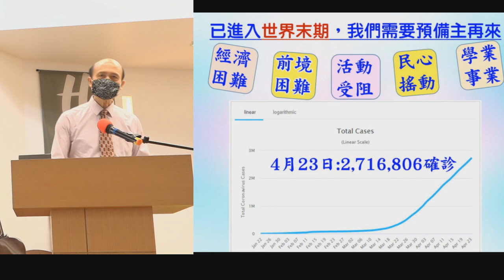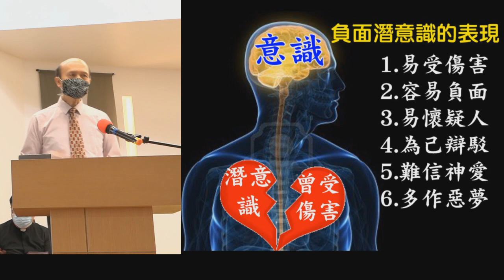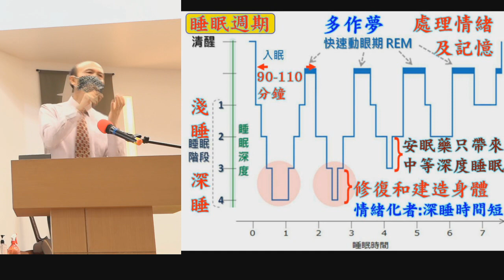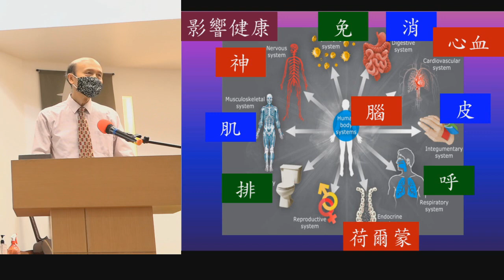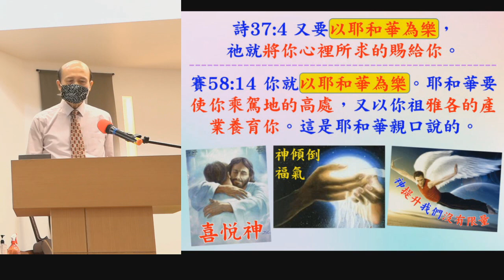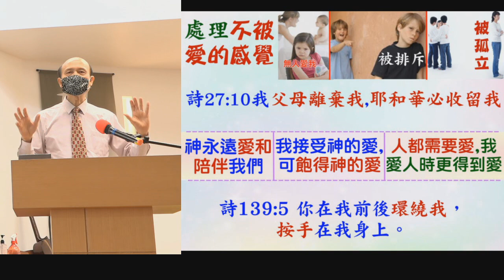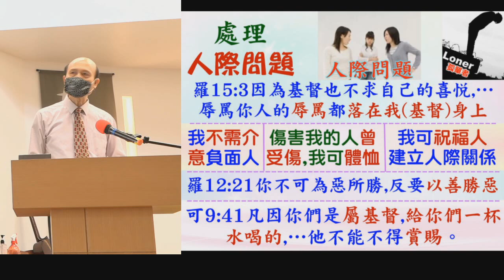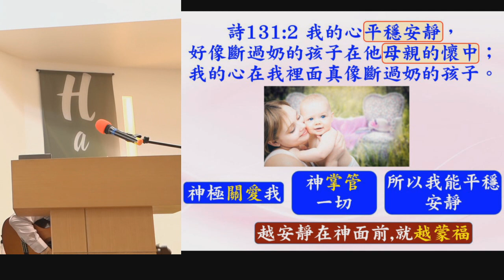潛意識和惡夢被主醫治－葉牧師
潛意識和惡夢被主醫治

1. 與主的關係：怎樣建立與主相愛的關係，怎樣從主的愛得力，怎樣深信神的供應和計劃。
2. 處理生命：怎樣不被人、罪、負面思想情緒、婚姻和生活的問題、和侍奉的問題影響。
3. 進入不同層次的侍奉：侍奉可以由簡單的生活見證，到建立別人的靈命，或進入策略性的侍奉。
《輕鬆得勝》的特色：
1. 一目了然：簡單知道怎樣處理和發揮生命。
2. 有實際可行的方法：我和很多人曾20年實際地應用。
3. 可以輕鬆喜樂地得勝：可以在恩典中輕鬆喜樂地面對任何問題，不需要在壓力下成長。因為耶穌的軛是容易的，而上帝喜悅我們任何真心的努力。
4. 活出《輕鬆得勝》並不太難：處理和發揮生命並不是遙不可及。
作者簡介：葉國才牧師，37年牧會經驗，在香港播道會靈泉堂信主，擁有美國宣道會聖經大學聖經科學士學位、美國路德會神學院兩個釋經學神學碩士學位。葉牧師為神學院及聖經學院教師，列國的宣教士及復興者，有志提升教牧及信徒靈命和訓練人侍奉神。歡迎你廣傳本文傳和用作教導，歡迎你與我溝通文件的內容，我也樂意去祝福你的群體。

📣請傳開
歡欣頌教會
🌈葉國才牧師帶領：星期日（除了每個月第一個星期日）有侍奉操練課程：2時至4時。
報名WhatsApp, 微信或電話：（852）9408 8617;
密碼Password：HongKong12
Pastor Yip did Ministry training for pastors & leaders in Nigeria-in English
I am happy to help any church, pastors or group of devoted Christians to experience the renewal of the Holy Spirit and to be trained to serve God with the wisdom of God.

葉牧師訓練內容：輕鬆得勝（活在神的愛和計劃中、處理生命、發揮生命和興起人侍奉神的教導），更新靈命，訓練人侍奉神，帶領敬拜，輔導，婚姻輔導，分享，發揚神屬性查經法和講道法，宣教，帶領小組，聖經科目，神學，彈奏各樣樂器等等。